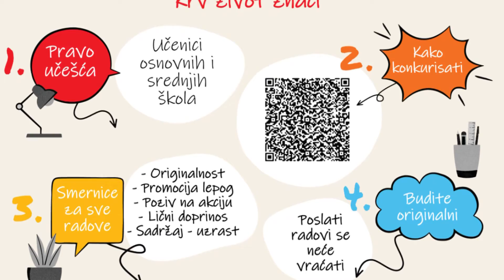PRILOG - ZAVRŠENA JOŠ JEDNA USPEŠNA AKCIJA DOBROVOLJNOG DAVANJA KRVI/ 07.03.2022. / TV GM PLUS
Današnja Redovna akcija dobrovoljnog davalaštva krvi koju u zgradi Okružnog načelstva svakog drugog ponedeljka organizuje Crveni krst Gornji Milanovac i Zavod za transfuziju krvi Kragujevac- u osnivanju, prema rečima organizatora, uspešno je završena. Od 31 učesnika, krv je dalo 24 Milanovčanina, koji su svojim humanim gestom podsetili na značaj davanja krvi.

Iz Crvenog krsta zahvaljuju se svim davaocima i pozivaju na narednu akciju za četrnaest dana.